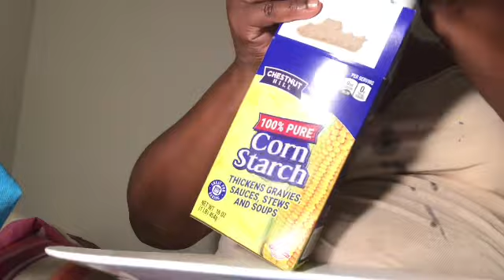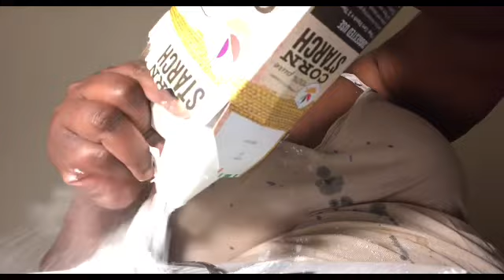🎙 🎙🎙Requested Cornstarch Video!!! Eating| No Talking| Swallowing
Thanks for taking out the time to watch my videos. I appreciate the likes, comments, new and old subscribers and also anyone who have shared my video.